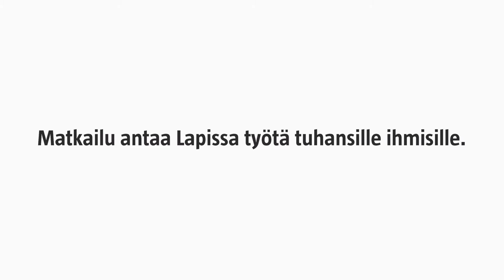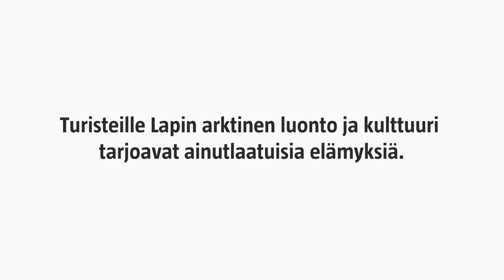Arktinen kattaus 4: Matkailua luonnon sylissä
Video vie Korpihotelliin, vanhaan kyläkouluun Inarin Menesjärven kylässä. Se on paikka, jonne tullaan valtamerten takaa kokemaan rauhaa.

Videot kuuluvat Arktinen kattaus -kirjaan, joka ilmestyy 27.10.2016.